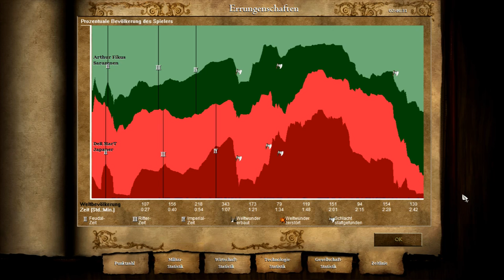Age of Empire | GAMEINC | Kombatition | #03